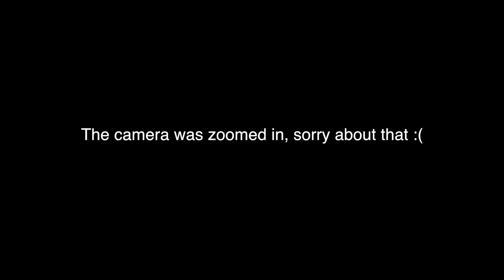WTF MOTHER NATURE!!!